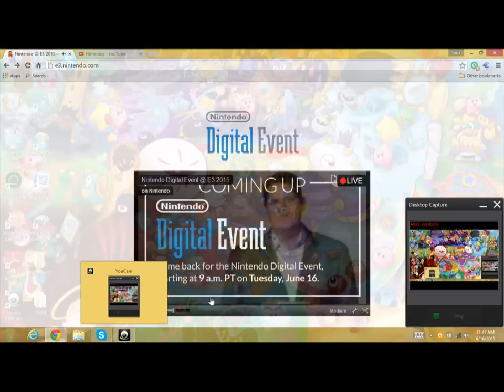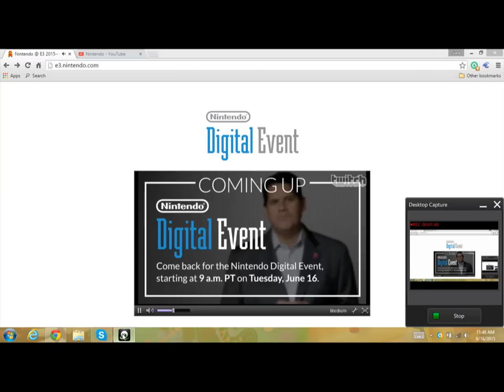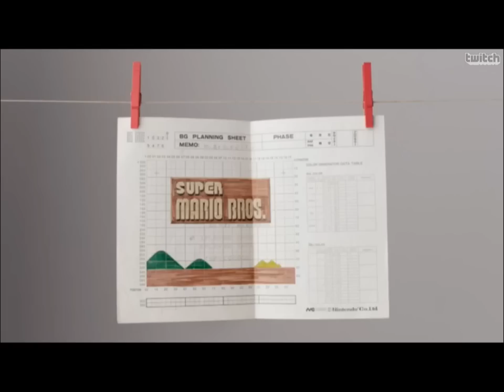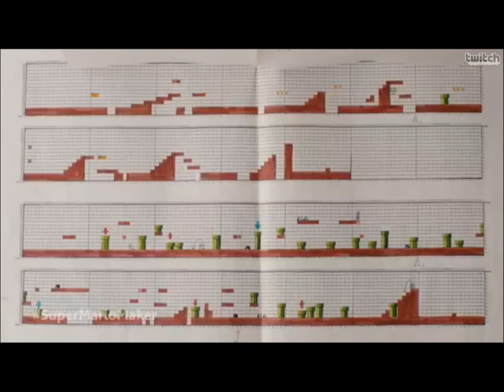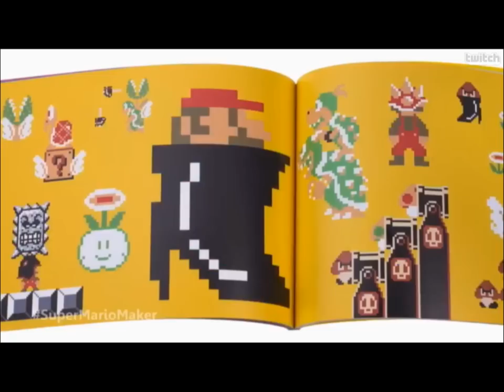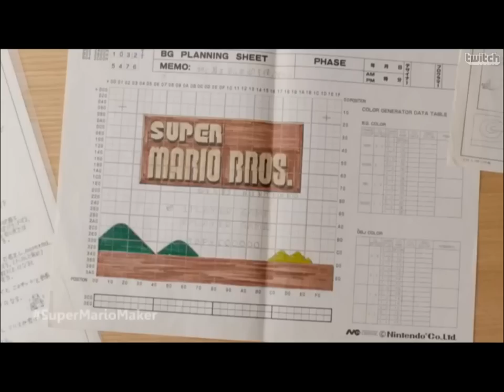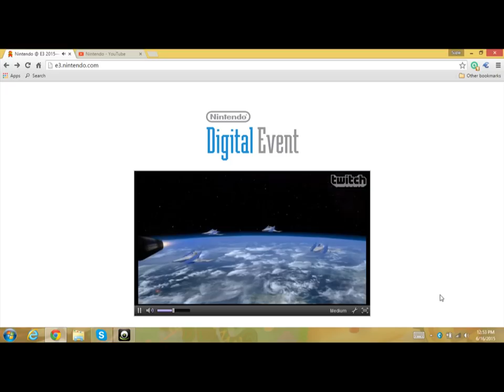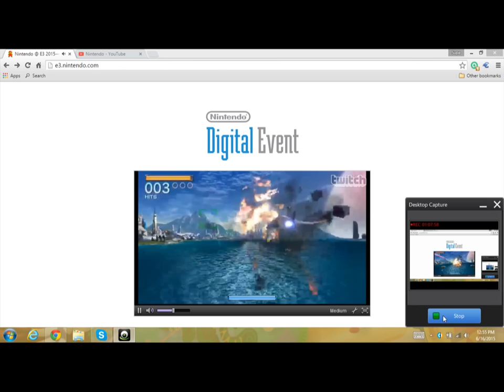Nintendo Digital Event 2015 Reaction - Supa NIctendo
overall i think sony had the best conference but nintendo did pretty good.